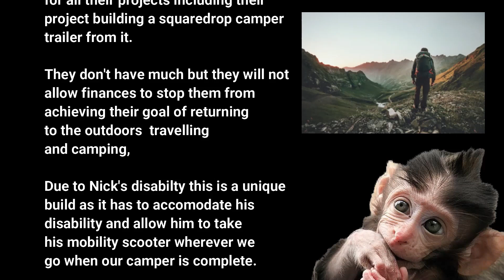How To Make A 2 Wooden Drawer Step Stool and Armchair From Pallet Wood Pt 2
This is how we made from an original pallet wood sofa bed, dismantled it, and made it into a space-saving Step Stool with 2 Drawers for storage. We are building it as well as a step stool but in part 2 we will be converting it into an armchair. This is part 1. Part 2 will follow shortly and part 3 will be when we have built two of these armchairs we will show you also how they will convert into a pallet wood sofa bed for our squaredrop camper build that we are currently building also from pallet wood. We hope you enjoy this video.